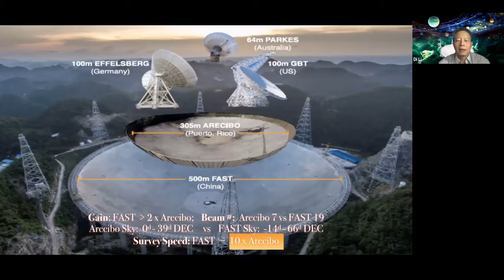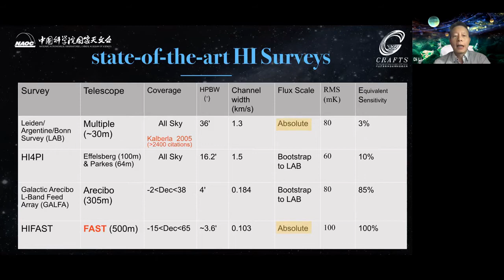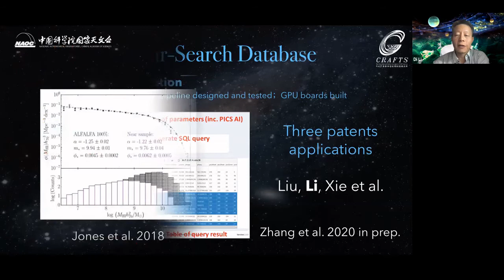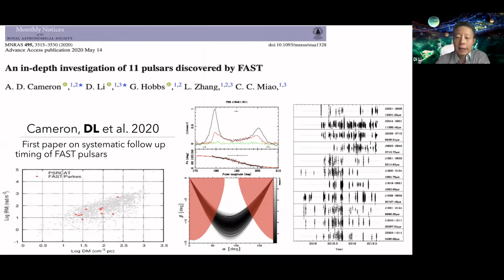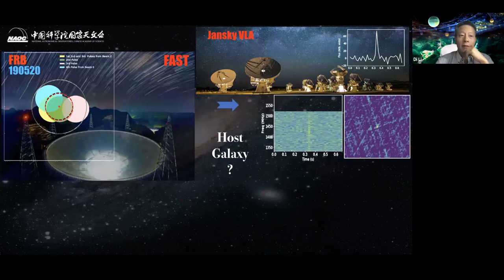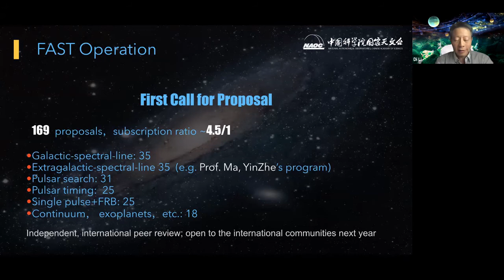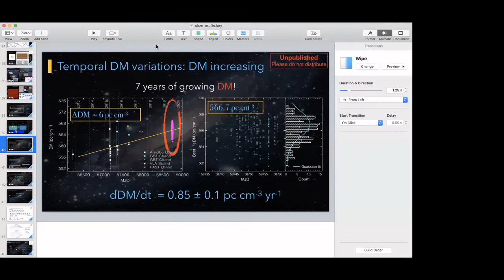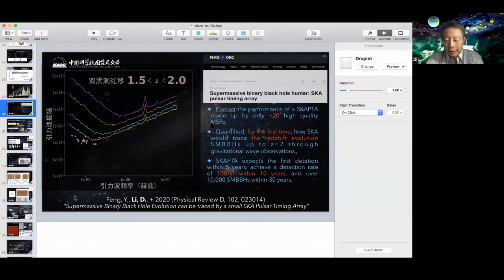The Commensal Radio Astronomy FAST Survey CRAFTS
ARC Seminar 18 September 2020: By Dr Di Li from the National Astronomical Observatories of China.

Abstract: The Five-hundred-meter Aperture Spherical radio Telescope (FAST) has released its first call for proposal and will be open to the international community next year. Based on a novel technique of injecting high-cadence CAL signal, we have realized the world's first calibrated commensal survey mode, simultaneously taking data for pulsar search, HI galaxies, HI imaging, and FRBs. I introduce here one of the major survey plan, namely, the Commensal Radio Astronomy FAST Survey (CRAFTS, Li et al. 2018), which has discovered more than 100 new pulsars, including MSPs, 5 new FRBs, including one new repeater. I will also briefly describe recent FAST results from CRAFTS and dedicated programs, including new insights into the characteristic energy of FRBs, the formation process of neutron stars, the evolution of interstellar medium, etc.

The Astrophysics Research Centre (ARC) is part of the College of Agriculture, Engineering and Science at the University of KwaZulu-Natal (UKZN). We strive to be a world-class centre of excellence for research and postgraduate training in astrophysics and related data-intensive science.